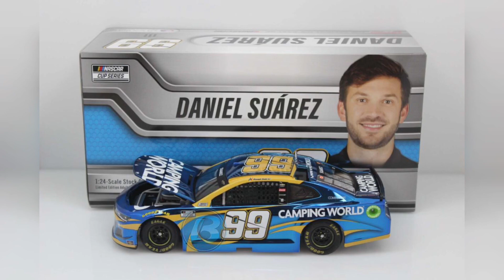HUGE SHIPMENT OF 1:24 NASCAR DIECAST